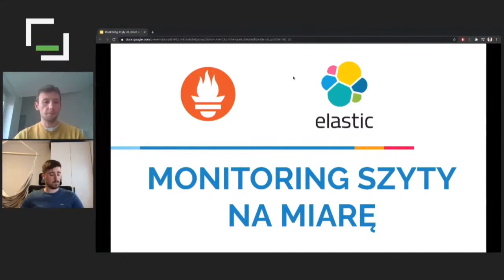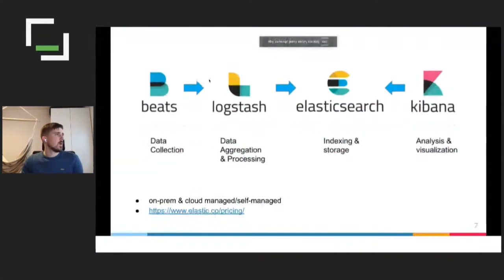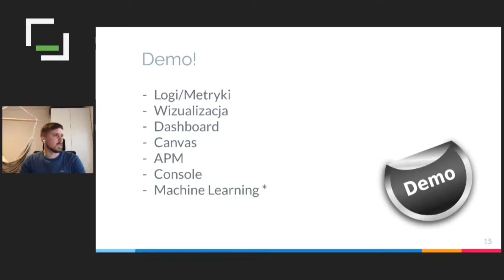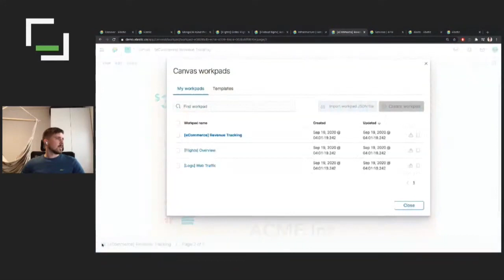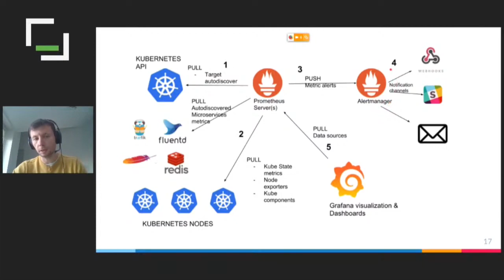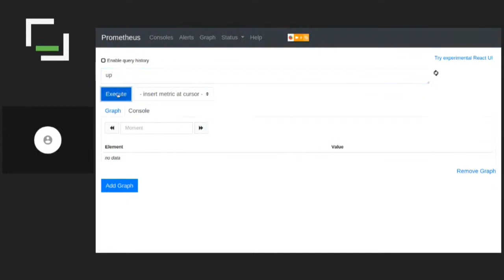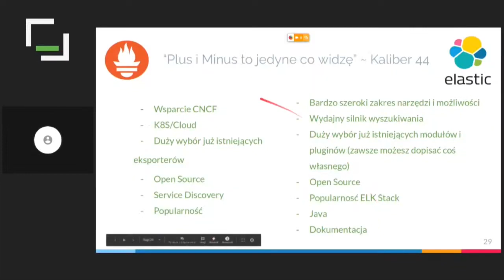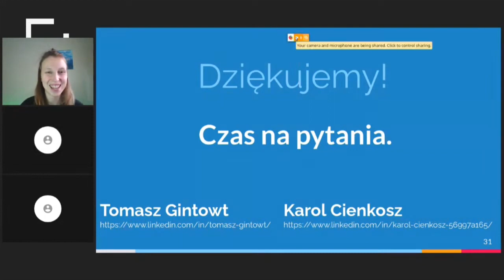[#264] „Monitoring szyty na miarę, porównanie Elastic Stack z Prometheus” - T. Gintowt, K. Cienkosz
Prometheus i Elastic Stack to dwa najpopularniejsze rozwiązania w dziedzinie monitoringu. Każde z nich ma swoich wiernych fanów jak i przeciwników. Porównując ich mocne i słabe strony Tomek i Karol odpowiedzą na pytanie, czy można użyć jednego narzędzia do zbierania logów i metryk.